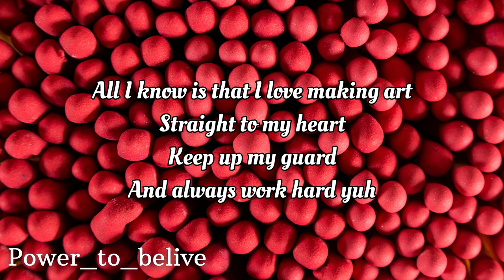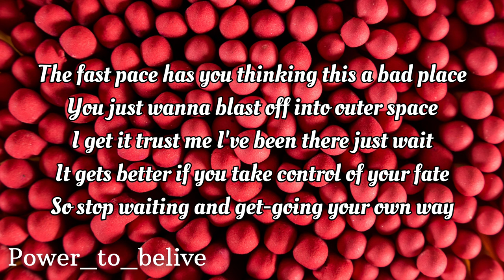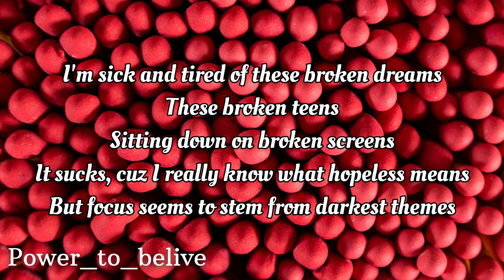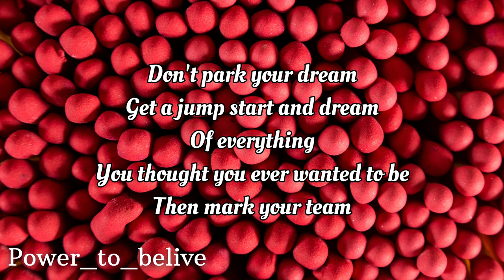NEFFEX - Broken Dreams [LYRICS]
Lyrics:

verse 1:
when you feeling down on your luck
you’re tired and stuck
enough is enough
you gotta pick yourself up
life gets hard
it might leave scars
could tear you apart
if you let it be smart
yea
you wanna be just like the stars
take me to mars
high up and far
guess that’s a start uh
all I know is that I love making art
straight to my heart
keep up my guard
and always work hard yuh
it’s hard to have faith
when you had a taste
of this awful place
and if that’s the case
you sitting there sick and tired of the rat race
the fast pace has you thinking this a bad place
you just wanna blast off into outer space
I get it trust me I’ve been there just wait
it gets better if you take control of your fate
so stop waiting and get-going your own way

are all these broken dreams
and these hopeless teens
how it’s supposed to be?

verse 2:
I’m sick and tired of these broken dreams
these broken teens
sitting down on broken screens
it sucks, cuz I really know what hopeless means
but focus seems to stem from darkest themes
don’t park your dream
get a jump start and dream
of everything
you thought you ever wanted to be
then mark your team
together you can be something
be smart and see
that You is all you really need
sometimes you gon feel like you don’t know
sometimes you gon feel like it’s going slow
sometimes you gon wish that it came fast
sometimes you gon dwell back on the past
I’m here, to tell you, that it won’t last
your minds, stronger than you think get pass
all the things that, keep you feeling bad
and pick yourself up carve your own path